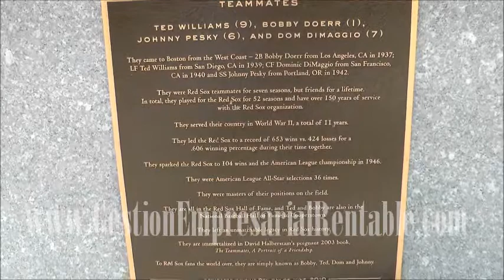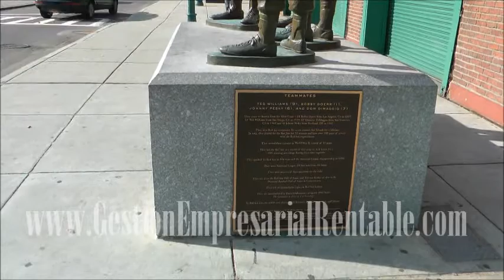La pasión es el máximo motivador del éxito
La pasión es el motivador numero uno del éxito.
En todos los aspectos de la vida, incluyendo tu hobby, tu deporte, tu familia, tu estudio y tu empresa deber tener pasión.
Para eso es necesario que estés a gusto, que disfrutes esa actividad y que estés dispuesto a hacer tu mejor esfuerzo para ser el mejor.
Por Santi Botas.